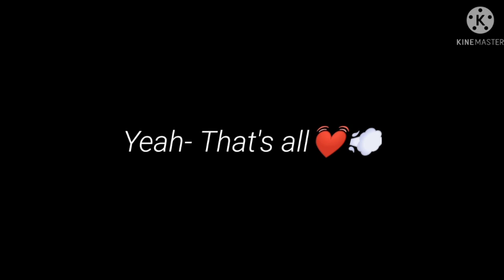Those aren't free || BkDk🧡💚 || Trend✨ || TikTok✨ || Bnha/Mha || READ DESC || Gacha || Izugouシ︎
We somehow get it before my 1 year anniversary🤧
That's very sweet of you guys🌹
I appreciate it alot✋💦✨

•𝕋𝕙𝕩 𝕗𝕠𝕣 𝕝𝕚𝕜𝕚𝕟𝕘💚
•𝕋𝕙𝕩 𝕗𝕠𝕣 𝕔𝕠𝕞𝕞𝕖𝕟𝕥𝕚𝕟𝕘💙
•𝕋𝕙𝕩 𝕗𝕠𝕣 𝕖𝕧𝕖𝕣𝕪𝕥𝕙𝕚𝕟𝕘💜

𝐎𝐡𝐚𝐲𝐨𝐤🌕/𝐎𝐲𝐚𝐬𝐮𝐦𝐢🌚✨

‼️⚠️ᗯᗩᖇᑎIᑎᘜ⚠️‼️

𝑰𝒏𝒔𝒑𝒊𝒓𝒆𝒅: -
𝑪𝒓𝒆𝒅𝒊𝒕: -
𝑻𝒉𝒖𝒎𝒃𝒏𝒂𝒊𝒍: -

❦︎ᴄʜᴀʀᴀᴄᴛᴇʀs❦︎

𝒇𝒕.𝑰𝒛𝒖𝒌𝒖 𝑴𝒊𝒅𝒐𝒓𝒊𝒚𝒂
𝒇𝒕.𝑲𝒂𝒕𝒔𝒖𝒌𝒊 𝑩𝒂𝒌𝒖𝒈𝒐𝒖

-𝐁𝐞𝐬𝐭 𝐰𝐚𝐭𝐜𝐡 𝐰𝐢𝐭𝐡 720𝐩
-𝐒𝐜𝐫𝐞𝐞𝐧𝐒𝐡𝐨𝐭 (-)

♥︎𝔸𝕡𝕡𝕤 𝕌𝕤𝕖𝕕♥︎

❦︎ᴠɪᴅᴇᴏ❦︎
𝐊𝐢𝐧𝐞𝐦𝐚𝐬𝐭𝐞𝐫👑✨
𝐆𝐚𝐜𝐡𝐚 𝐂𝐥𝐮𝐛💦✨
𝐂𝐚𝐩𝐂𝐮𝐭💓✨

❦︎ᴛʜᴜᴍʙɴᴀɪʟ❦︎
𝐈𝐛𝐢𝐬𝐏𝐚𝐢𝐧𝐭 𝐗🌹✨